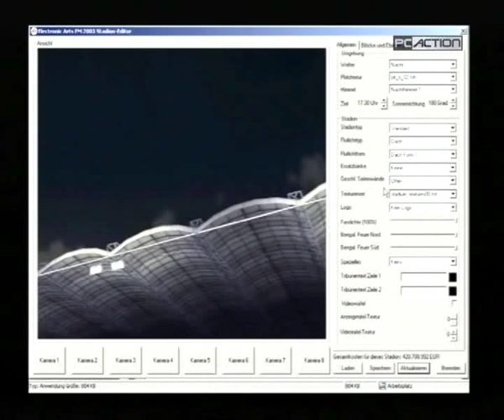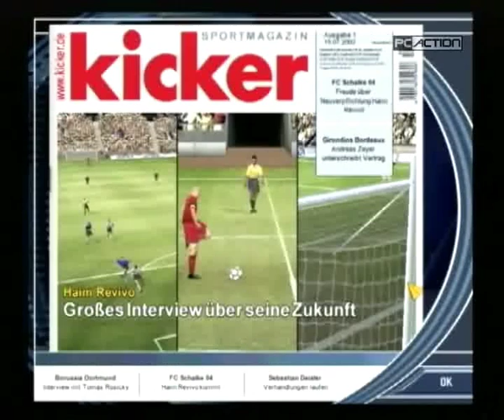PC Action - FM 2003 - Preview